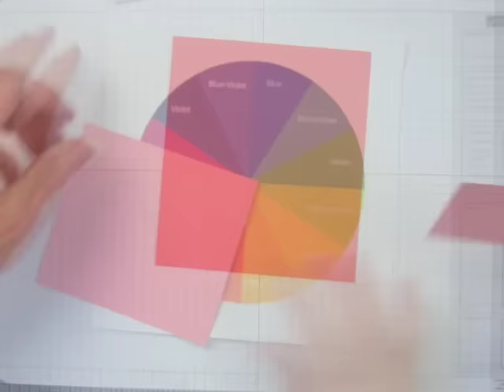Flirty Flamingo: Using and Combining 2016 In Colors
Take a tour of the 2016 In Colors from Stampin' Up!  Compare them to other Stampin' Up! colors, and see what they combine with best.  Here’s a quick look at Emerald Envy.
Use this link to learn more about color theory for paper crafters